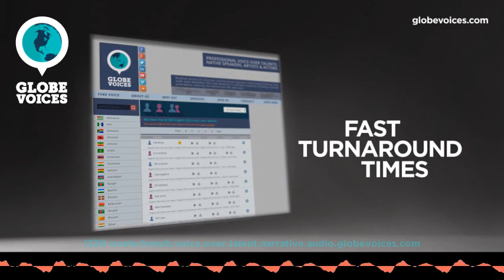1320-Noele French female voice talent - Narrative voice over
Noele is a 43 old French female voice over talent. She has been in VO business for 11 years. Her primary jobs are e-learning. Her natural voice type is mature adult. Her voice is most suitable for interactive voice response systems, lip-sync and public announcements, but can easily do numerous voice styles, such as amusing, mature and sensitive as well as happy and romantic moods.